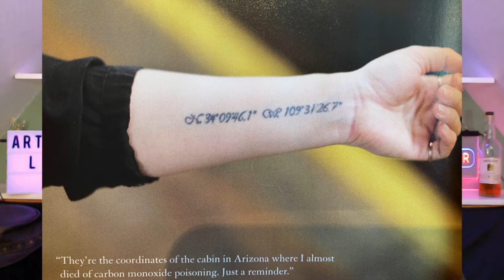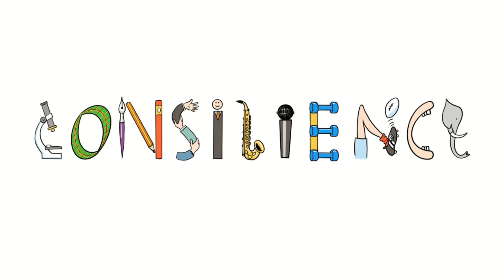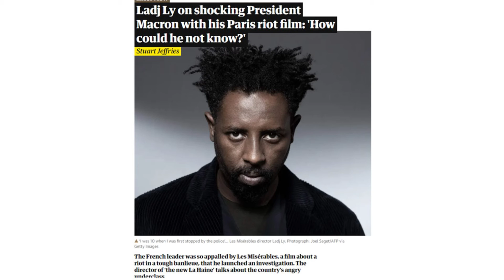Storytelling At Work - ARTEFACTLive (Episode 29)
"People tend to forget data, but they remember the story."

This weeks live show of ARTEFACTLive (the science and art of storytelling) focused on the world of work.

We covered a lot on the show and paved the way for future programmes about storytelling at work. In this episode, we talk consilience as a tool for building your storyworld appreciative inquiry in action, Wok & Tak (team-building technique) and how stories can change the world.

We even touch on The Glasgow Apollo, French politics, a factory with a view, Seaspiracy and Grenfell Tower.

More thoughts and tools about the future of work, personal growth and time well spent are available on my other social media platforms:

I can also announce an April merchandise sale!!

7-8 April
14-16 April
22-24 April

28 - 29 April

If you are building a YouTube presence, then you need TubeBuddy!  Here a link especially for my audience

If you use the code scottspeaks, you will receive a 20% discount (Note - this is part of an affiliate programme for which I receive a small commission on purchases made using my link)